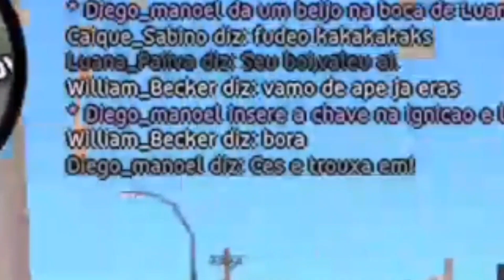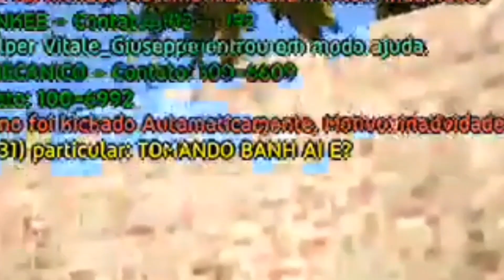GTA RP - FIZ A DOCUMENTAÇÃO E EMPLAQUEI MEU PRIMEIRO VEICULO | MTA de Pobre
Canal inspirado no LiipinhO❤

GTA SAMP RP é um estilo de jogo na qual jogadores de GTA SAN ANDREAS ANDROID se divertem em uma comunidade online, atraves do ROLEPLAY tentando se igualar ao MTA :D

- Faça uma doação de 5 Reais para ajudar o canal :D

-Faça uma doação de 10 Reais para ajudar o canal :D

- Patrocínio, Divulgação me Chame no Intagram -

Download
- Discord do Servidor -

©Copyright WB G4M3S